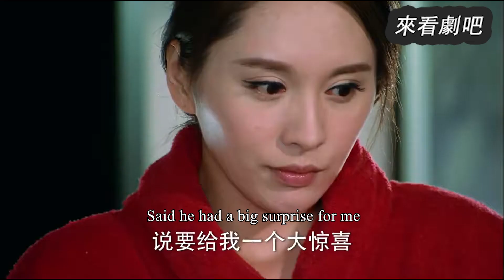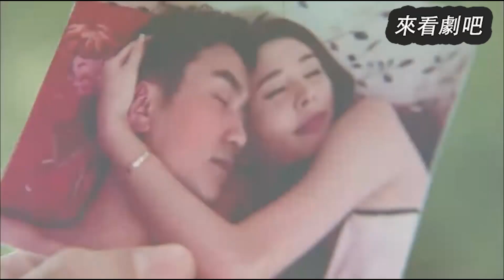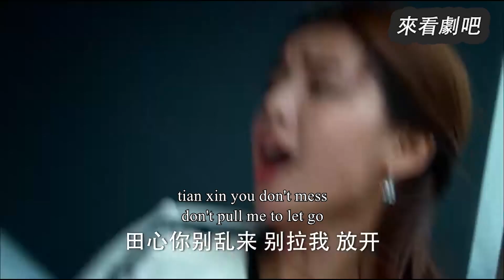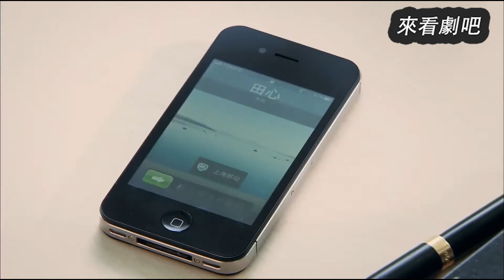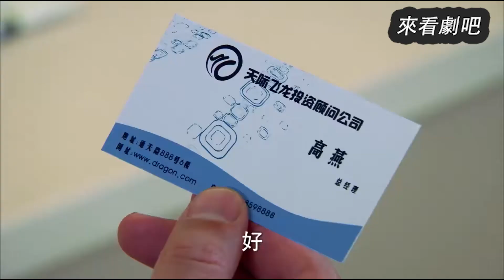小三故意推倒妻子害她流產，怎料妻子因禍得福，意外邂逅董事長！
【劇名】豪門妻子 39
【drama nama】Tao Lady  TNL